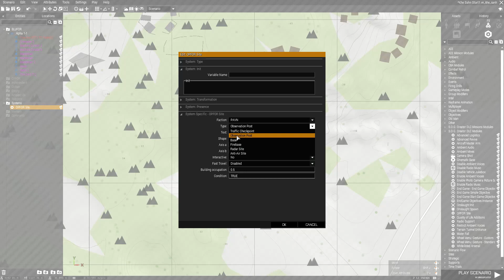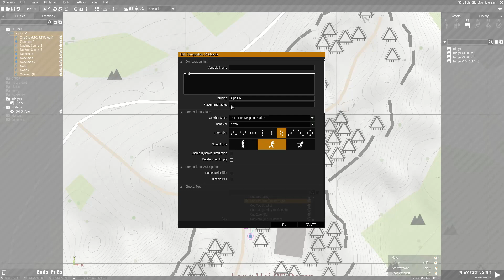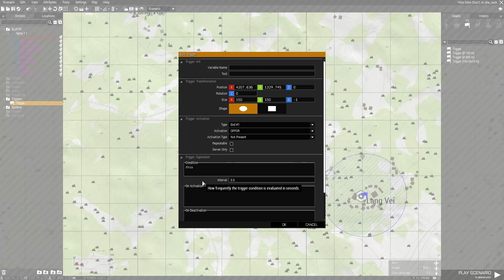ARMA3 SoG Lang Vei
Starting a new series on the Khe Sanh map.
A group of special forces head into the jungle to search and destroy enemy forces.
Editor Tips & Tricks for easy mission editing.